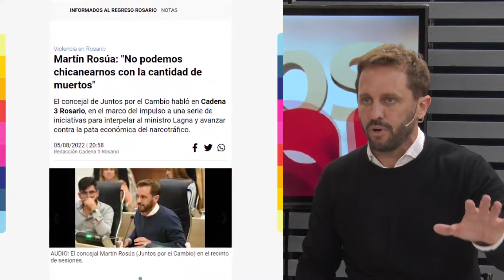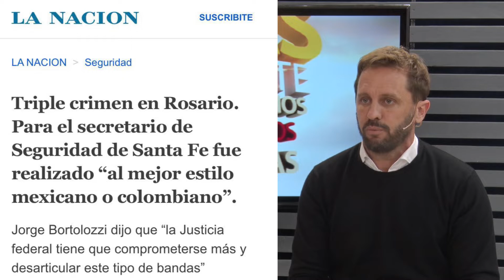Martín Rosua en Comunas & Vecinos 17/8/22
Martin Rosúa sobre la situación de inseguridad y la creación de una nueva herramienta municipal sin precedentes en el país. "Es una satisfacción que el Concejo haya sancionado una herramienta que es innovadora. Esta nueva agencia contra el lavado de activos de origen delictivo."
La situación de Rosario en materia de inseguridad es extraordinaria. De esta manera, el legislador de Juntos por el cambio junto a sus pares de Ciudad Futura y los concejales del Oficialismo entendieron que debían generar herramienta que fueran más allá de las competencias ordinarias de un Municipio.
"Si no tenemos resortes de la Justicia desde Rosario. Si no tenemos manejo de la policía; si no tenemos ni siquiera autonomía, entonces que podemos hacer?. Podemos ir contra las manifestaciones de riqueza los actos ilícitos. Para frenar la violencia urbana vamos a atacar a las estructuras económicas que la generan. Vamos a ir contra los bienes o las riquezas que estos delitos producen."
En el mismo sentido, Rosúa manifestó su preocupación por la inacción de la provincia en materia de inseguridad.
"Es increíble que mientras en Rosario estamos viviendo esta tragedia y la ciudad se desangra, mientras el Intendente y los concejales estamos tratando de encontrar soluciones a problemas que no son nuestra competencia directa, mientras tenemos que inventar nuevas ordenanzas para frenar esto que estamos viviendo; al mismo tiempo la provincia que es la encargada con el Ministerio de Seguridad de controlar todo esto, no solamente no lo hace si no que sub ejecuta el presupuesto para estos fines. No se está gastando el dinero que tienen guardado en la Caja para equipar a las fuerzas de seguridad y ayudar a combatir esta tragedia que estamos viviendo."
"Falta decisión política y no podemos entender por qué el Gobierno no lo hace".